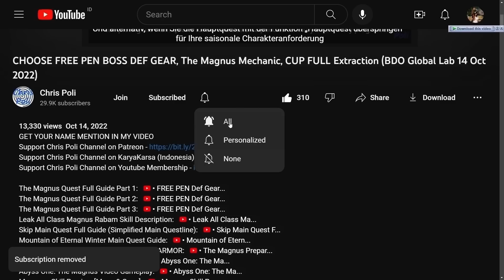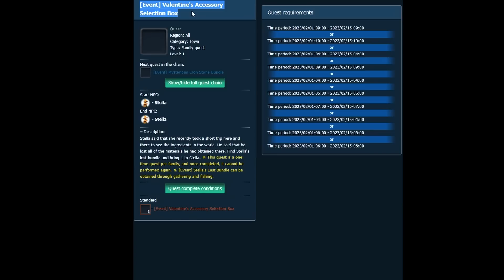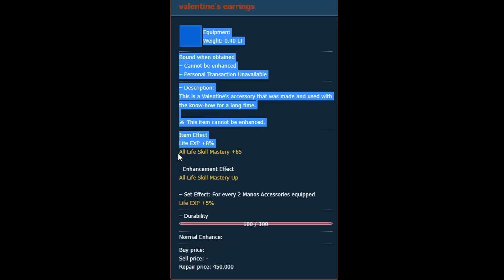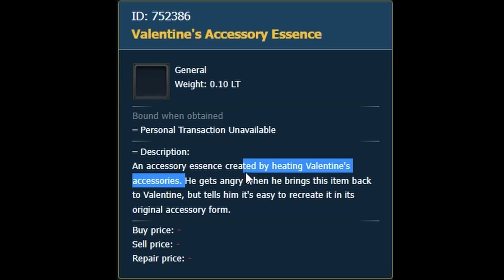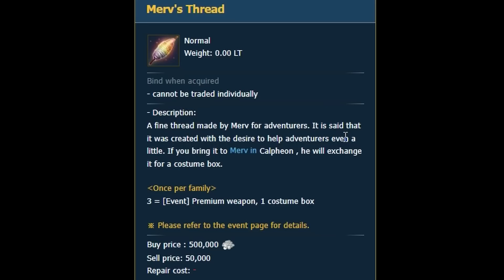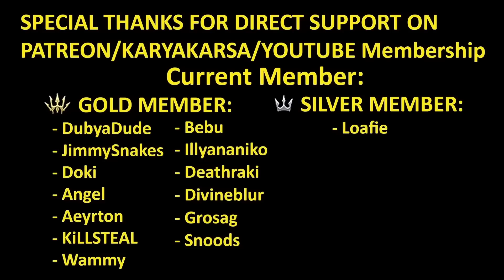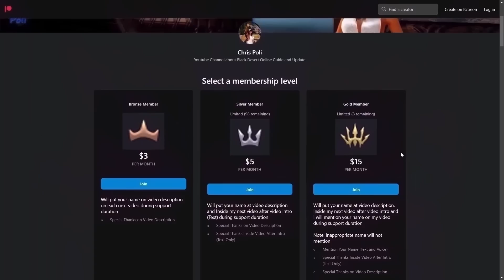FREE TRI MANOS ACC. (Floramos Accessories), Leak Valentine Event 2023 Info (Black Desert) BDO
Special Thanks To:
Gold Member:
  - DubyaDude
  - JimmySnakes
  - Doki
  - Angel
  - Aeyrton
  - KiLLSTEAL
  - Bebu
  - Illyananiko
  - Deathraki
  - Devineblur
  - Grosag
  - Snoods
Silver Member:
  - Loafie
  - UNENDINGFEAR
Bronze Member:
  - Ricky
  - Alexandre
  - Art Aizen
In-Active Member:
  - Transatlanticize
  - Kesshouban
  - Wammy
  - TokenR42
  - Demonyte
  - BenNike
  - CripsGang
  - Isaac Nathanael
  - Choz
  - ThugWill Ch.
  - Homie
  - Jan-Andres Alvaro
  - KAIMANA
  - Zelusoz
  - Zacrue
  - RenegadesX
  - Clouty
  - MoonpieBDO
  - Humeri
  - MAGNUMSCHLONG
  - Henry
  - Populatus
  - SusuKentalManis
  - Dan L
  - Fandorin
  - Crowkshire
  - Firdaus
  - Tepan Gaming
  - GimontFindingGF
  - VIzsla
  - AghanimScepter
  - Remi-(AWJL)
  - Platinia
  - SkawColambia
  - Nawaf
  - SnikiBiki
  - Agis_II (NA Guild)
  - DavidJeonChuong
  - EdwardMaboLim
  - Trancestor
  - LickyCleanies
  - Soonuh
  - Puuf
  - Kinnsley
  - LeeChamp
  - Carlsenn
  - LazyLeader
  - MysticForest
  - ThePirateBeowolf
  - Charles
  - Henry
  - UpScale
  - Kenny
  - Preligrium
  - Lowch
  - Spartan (NA Guild)
  - Doughnuts
  - Ellion
  - Bumaru
  - CaptainSpock
  - Leon Muhkuh
  - Mansuru
  - Miuse
  - Ryusei
  - Mr Joiner
  - M. Owen
  - Deffmond
  - Pulv

Time Stamp:
00:00 Intro
00:09 Tips to Watch Any of Chris Poli's Video
00:32 Upcoming Update Info from Global Lab Server
00:41 [Event] Stella's Lost Bundle
01:37 Stella NPC Location (Florin Village)
01:57 [Event] Valentine's Accessory Selection Box
02:24 Event Period
02:52 Inside [Event] Valentine's Accessory Selection Box
03:03 Valentine's Earring
03:47 Valentine's Necklace
03:53 Valentine's Ring
03:57 Valentine's Belt
04:19 Exchange Valentine's Accessories Type
05:13 [Event] Merv's Thread
06:09 Special Thanks for Direct Support
06:38 Support Chris Poli Channel on Patreon/KaryaKarsa/Youtube Membership
07:19 Ending
07:36 Special Thanks for My Shai Art by Arabella Elric